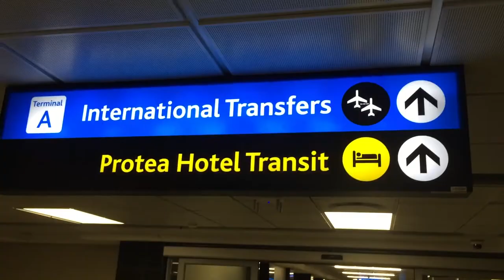Gorilla BTS | Episode 1: Zambia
Hello! And welcome to the first installation of our behind-the-scenes series! Join us on a trip to Zambia where we recently filmed a documentary for a nonprofit called Little Bits We want to share an inside look at what it's like to film a documentary in a foreign country - Gorilla style. We hope you enjoy. Maybe you'll learn a little, but most of all, enjoy.

Director/Editor // Seth Carver
Producers // Caton Vance & Tantzi Kuyers
Intro Animation // Thomas Garbe

"Avalon Blues" by Mississippi John Hurt
"Peg Leg Stomp" by Peg Leg Howell
"Cowboy" by Harrington Nastwituri

We've been producing films since 2004, getting our start in nonprofit and documentary, and working in over 60 countries in just a few short years. The honest, human-centered approach that defined our early projects is the foundation for every video we make today.

Our experience is extensive, ranging from small, agile projects to large scale commercial production to full-length original feature films. As our company continues to grow - both our commercial branch in Grand Rapids and our entertainment branch in LA - so does our desire to elevate humanity through thoughtful filmmaking. So we push ourselves daily in production techniques - expanding our capabilities to share your message the best way possible.